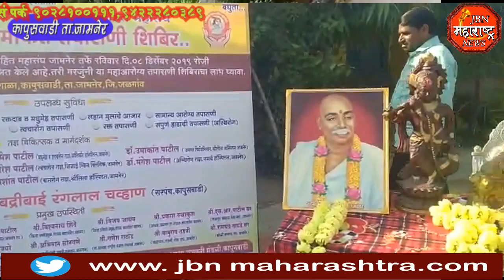jbn maharashtra news jalgaon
महाआरोग्य शिबीराचा लाभ घेतला पंचक्रोशीतील असंख्य रुग्णाणी jbn maharashtra news jalgaon